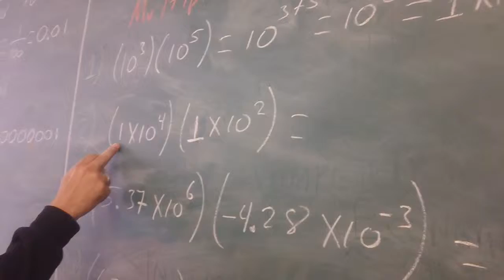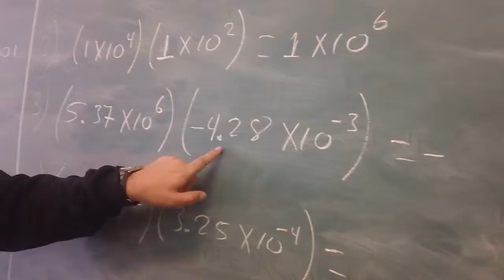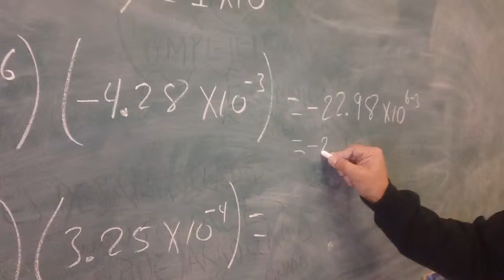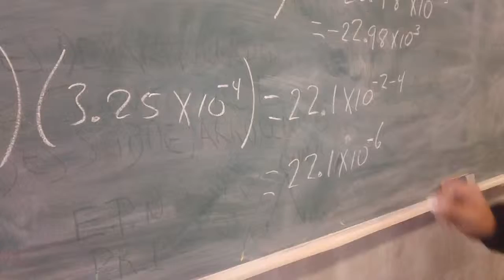POTENCIAS DE BASE 10 (MULTIPLICACIÓN)